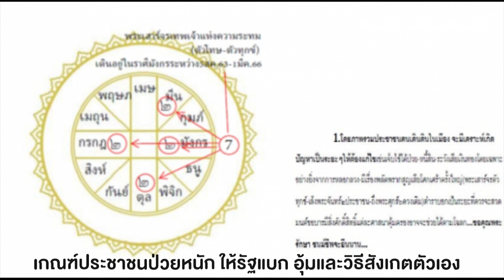โหรฟองสนาน เกณฑ์ประชาชนป่วยหนัก ให้รัฐแบกอุ้มและวิธีสังเกตตัวเอง| ตำหนักดวง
"โหรฟองสนาน" เปิดเผยคำทำนายผ่านบทความ แม่หมอสมัครเล่นตอนที่ 375 โดยฟองสนาน จามรจันทร์ เกณฑ์ประชาชนป่วย-หนัก-ให้รัฐแบก-อุ้มและวิธีสังเกตตัวเอง
ภาพจักรราศีเมษ-มีนและพระจันทร์ดวงเดิม(๒) ในราศีที่กำลังได้อิทธิพลจากพระเสาร์จร(7) ที่กำลังเดินอยู่ในราศีมังกรระหว่าง 5 ธันวาคม 2563-1 มีนาคม 2566

# เกณฑ์ประชาชนป่วยหนัก